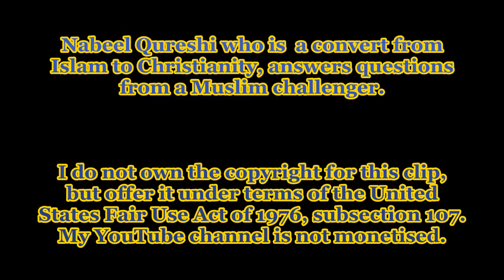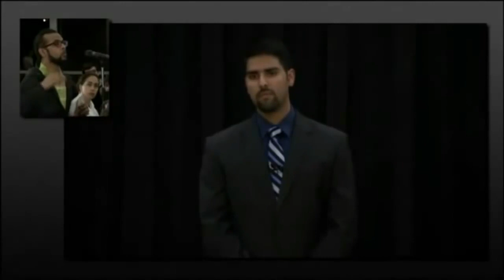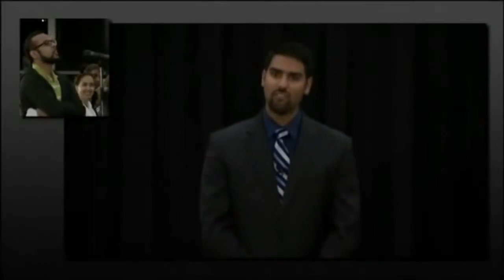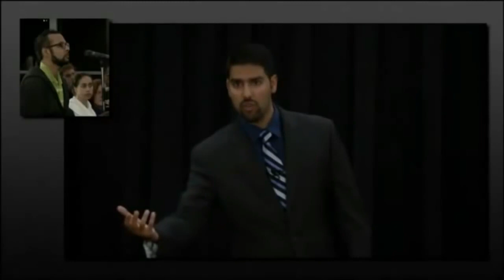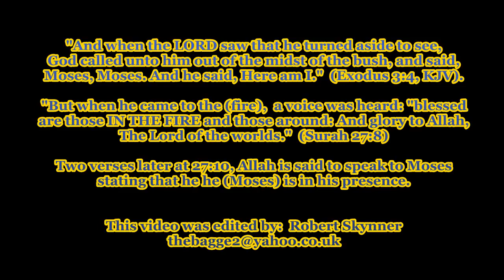TEACHING: The Late Great Nabeel Qureshi answers a Muslim's Question on the Trinity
Beautifully explained.

Visit our Facebook Page: To See Christian Author & Filmmaker Interviews, receive inspirational thoughts, and see news about Author Sean Elliot Russell's novels & devotionals, please go to:

Search for Sean Elliot Russell on Goodreads and Amazon's Author Page.

To explore more about the spiritual warfare, thriller-drama-romance novel, "The Jesus Boy", please go to:

In USA: THE JESUS BOY (The Lightbearer Series Book 1) by Sean Elliot Russell

In UK: THE JESUS BOY (The Lightbearer Series Book 1) by Sean Elliot Russell

-Sean Elliot Russell

Begin today to learn how to play the guitar as a worshiper with an easy, step-by-step learning process!

“At Last, You Can Learn Guitar And Popular Worship Songs With A Step-By-Step Guide In Just 30 Days!”

America is winning again because of the policies, leadership, and can-do-spirit of POTUS Trump!

Show your support for Trump for the 2020 Election! Get your bumpersticker while stocks last!

If the Pandemic has shown anything, it’s how quickly the world changes.
Learn How to Effortlessly Get Prepared for Emergencies of All Kinds (In Only 5 Minutes A Day), Fast, Easy, And Inexpensively, in Less than One Month!

How? Simply By Following an Expert in the Field...

Topics covered include food stockpiling and storage, off-grid cooking, home safety & protection, water storage, first aid concerns, and having the right mentality on behalf of your family.

Never be left in the dark again!  The NEW 1200lm EVATAC™ PRO-XML Tactical Flashlight Is "Blinding Bright!"

Super Bright 1200 lumens XML2 LED Emitter! Aircraft Grade Aluminium Body! Powered By 2 x 18650 Lithium Batteries! 5 Functions (Full, Half, Low, SOS & Strobe)! Adjustable Light Zoom (Zoom Up To 1300ft!)! Stainless & Rustproof! IP65 Waterproof (Can Be Submerged!)! Wide Fin Heat Disbursement!

Get yours and always be prepared!  America’s number one tactical flashlight!